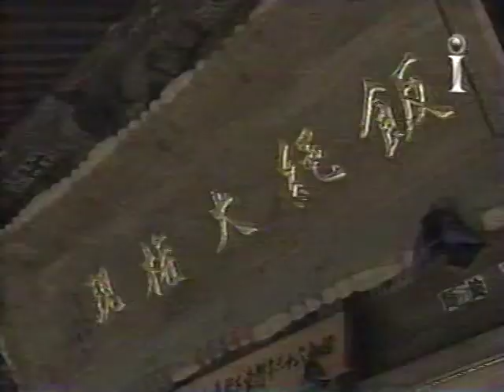JVT - Tokyo Nature Walks